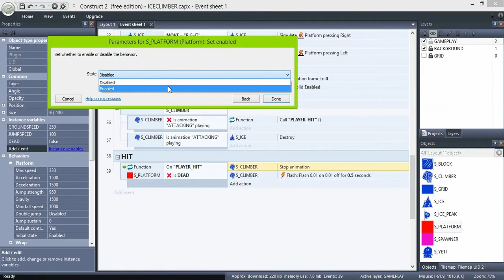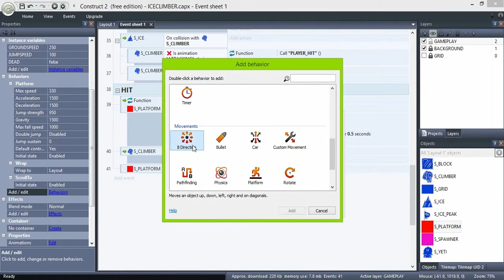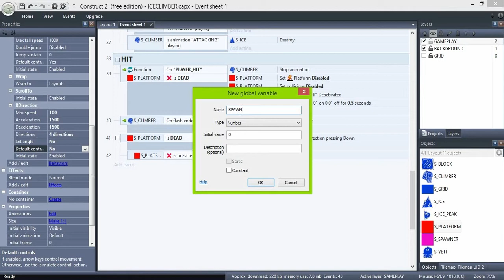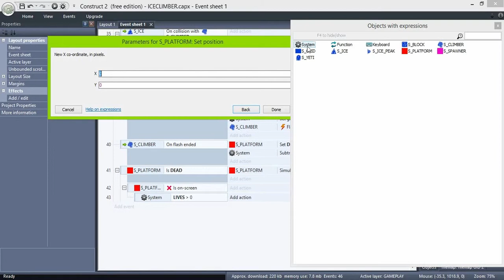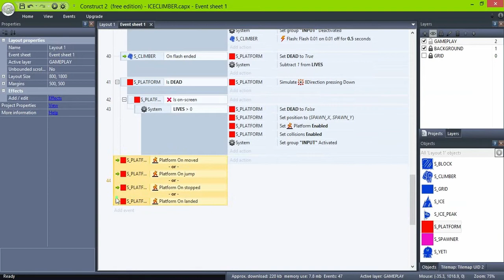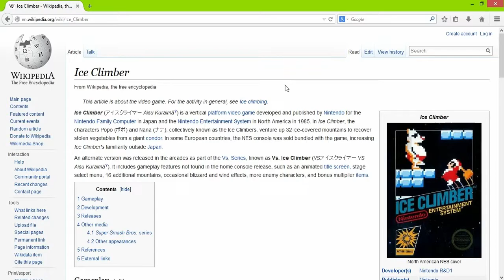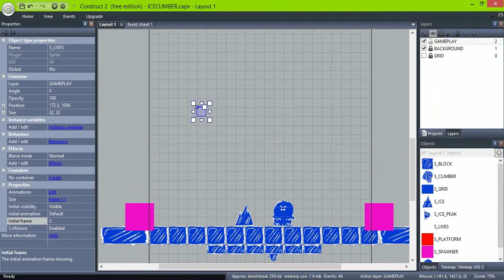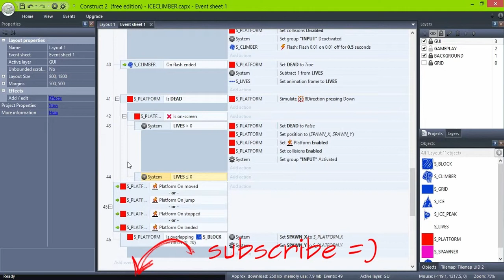[8-bit Glory Spanish]:Ice Climber - 07 reapareciendo y animación de daño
¿Principiante en Construct 2? Estos tutoriales te ayudarán a entender los apsectos básicos, de modo que puedas empezar a crear tus propios y sorprendentes juegos.